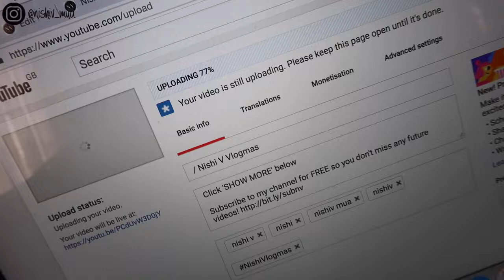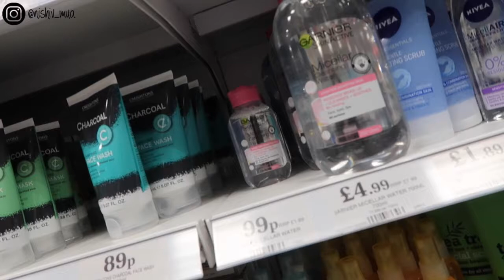COOKING FOR MY GRANDPARENTS / Nishi V Vlogmas Day 4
Vlogmas Day 4 - I had one of those days where I couldn't be bothered to pick up the camera and vlog, but I felt much better after I treated myself to a large Starbucks! I made a vegetarian lasagne for my grandparents with a vegan bechamel sauce, roast new potatoes and salad. There's also a mini review of the Too Faced melted matte latex liquid lipstick in Hot Buttered Rum.

BONITA BIAAN - Use code: NISHIV